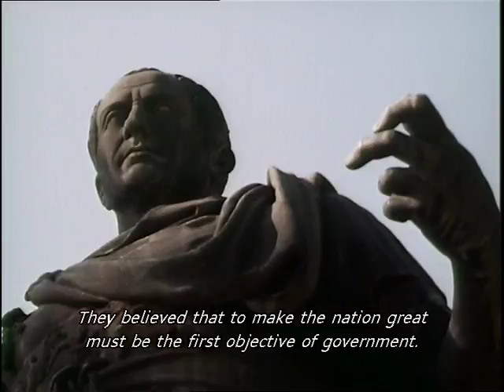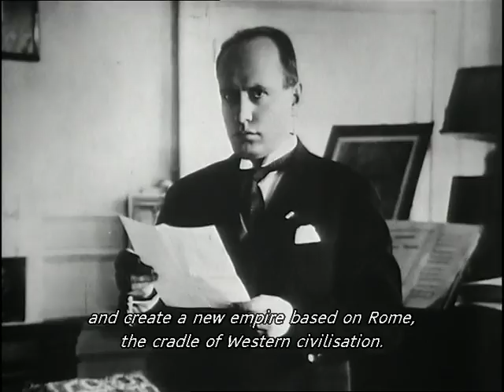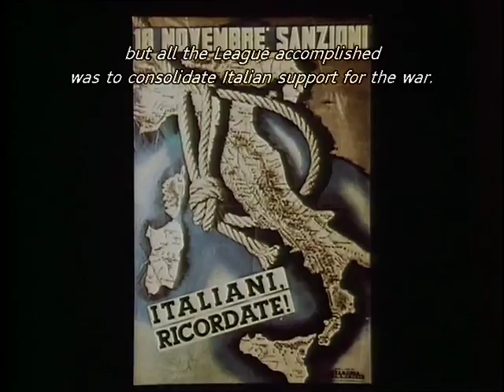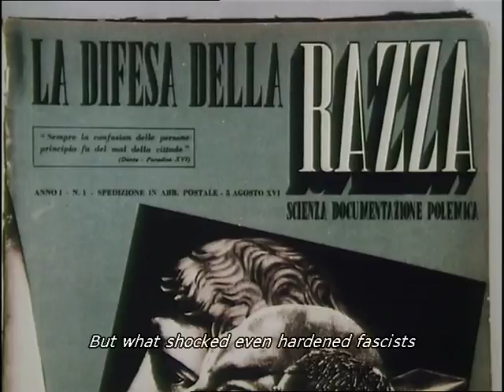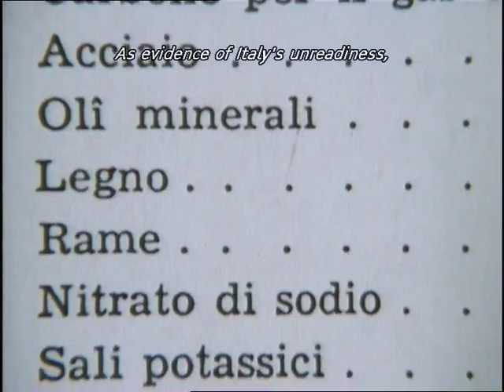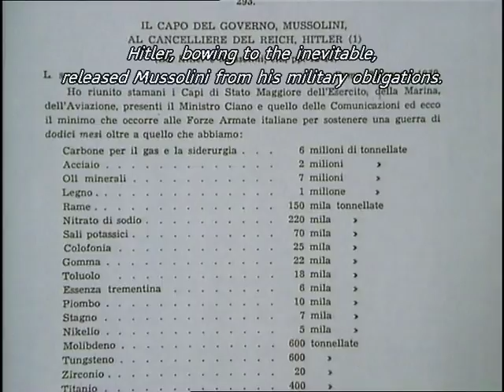The Road to War - ITALY